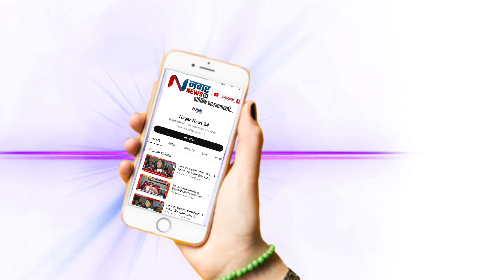अहमदनगर - मनसे अध्यक्ष राज ठाकरे यांच्या वाढदिवसानिमित्त हिंदू जननायक कन्यादान योजनेचा शुभारंभ